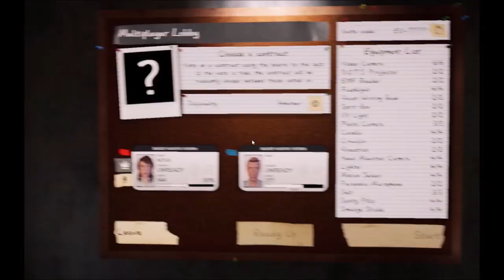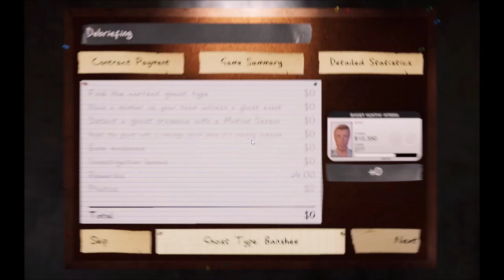Let's Play Phasmophobia Part 148: Nightmare Mode Pros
Nova and I take on a daily challenge: sending us into Nightmare Mode, but that's not enough to stop these ghost hunting pros! x3